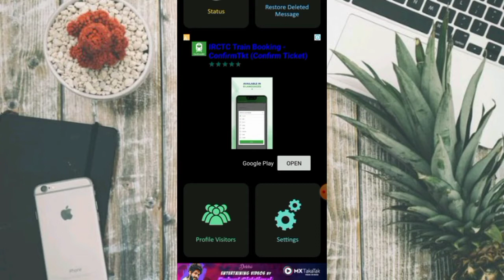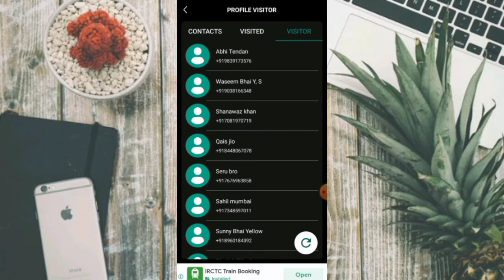Whatsapp पर आपकी प्रोफाइल कौन-कौन कितनी बार देखता है रोज | who viewed my whatsapp profile picture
Dosto is Video Me Main Aapko Video Me    Ke  Bare Explain Karne Ki Koshish Ki Hai Ummed Hai Aapko Video Pasand Aaye Hoga Thanks  You so Much

Our Social midia Links